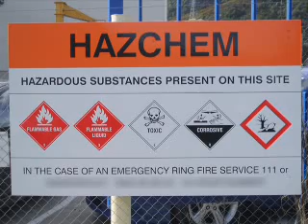Hazardous Chemical Fires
Sort movie on the dangers of chemical fires